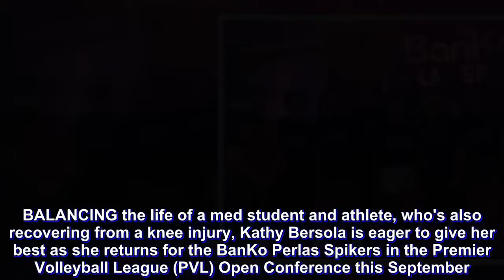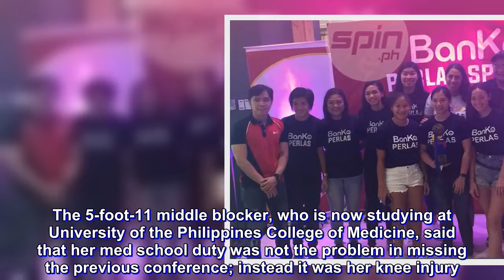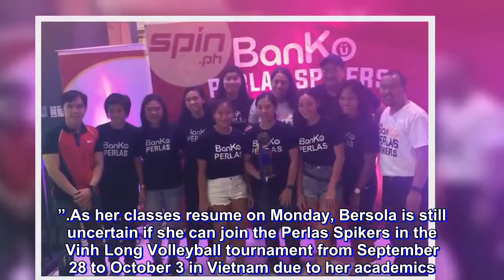Med student Kathy Bersola excited for PVL return after injury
BALANCING the life of a med student and athlete, who's also recovering from a knee injury, Kathy Bersola is eager to give her best as she returns for the BanKo Perlas Spikers in the Premier Volleyball League (PVL) Open Conference this September.

Bersola admitted that she was itching to play when she missed the decent third-place finish of BanKo Perlas Spikers — led by imports Kia Bright and Jutarat Montripila — in the Reinforced Conference last month.

“Gustung-gusto ko talaga maglaro nung Reinforced Conference like I wanted to play na merong international players, merong mga imports kasi alam naman natin na iba talaga ‘yung level nila and sobrang magandang challenge siya for me,”Bersola said.

“But as fate would have it, hindi ako nakalaro, so inggit na inggit ako sa kanila nung Reinforced,” she added.

The 5-foot-11 middle blocker, who is now studying at University of the Philippines College of Medicine, said that her med school duty was not the problem in missing the previous conference; instead it was her knee injury.

“Actually, nung first semester ng med school I was constantly training with the team but then may overused injury kasi ako sa knees tapos hindi ko siya napapatignan kasi sobrang busy,” shared the UP standout, who suffered a knee injury in UAAP Season 77.

“But eventually nung December pinacheck up ko na tapos ‘yun pala it’s a bit worse than I thought. So I asked to sit out last conference para makapahinga and makapagpatreat para pag bumalik 100 percent na.”

As of now, Bersola said that she is 75 percent ready but she promised to regain her strong form once she returns in the Open Conference.

“Siyempre more man power lalo na sa gitna and since last year na nakalaro ako okay naman ‘yung point output and scoring ko sana madala ko pa rin siya and ‘yun ‘yung macontribute ko sa team,” said the 22-year-old Parañaque native, adding that she is excited to play with last conference’s 2nd Best Middle Blocker Joy Dacoron.

“I’m happy na she (Dacoron) joined our team and malaking tulong din siya sa gitna so I’m looking forward to improving and developing our skills together tapos parang tulungan namin ‘yung isa’t isa na magimprove and ‘yung team.”

Bersola, a BS Sports Science graduate with summa cum laude honors, admitted that medical school is a lot harder to balance.

“Okay naman masaya pero siyempre hindi naman natin made-deny na napakalaki ng difference ng level ng hirap in terms of academics compared to nung college so sobrang like a thousand times more effort siguro lalo na sa pagaaral,' she bared.

"More time to study talaga siya,” she added. “So sariling workout, hanap oras and wala sacrifice lang talaga ng ibang bagay pero ganun pa rin parang college lang.”

As her classes resume on Monday, Bersola is still uncertain if she can join the Perlas Spikers in the Vinh Long Volleyball tournament from September 28 to October 3 in Vietnam due to her academics.